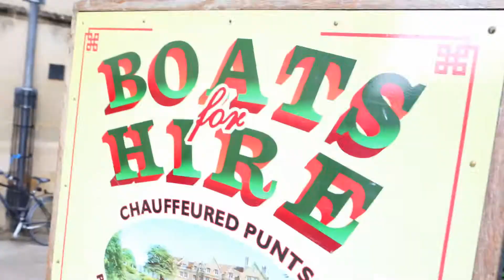St Clare's Oxford 簡介 Adult EFL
St. Clare's, Oxford 英國牛津聖克萊學院簡介. 來聽聽學員們的經驗談
St. Clare's, Oxford 英國牛津聖克萊在台代表處